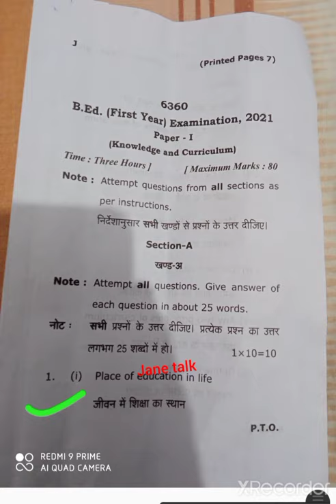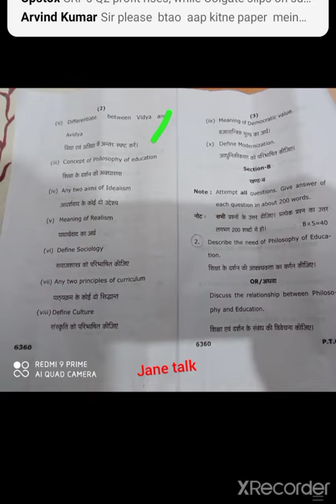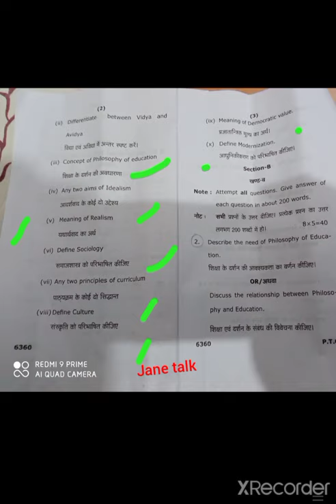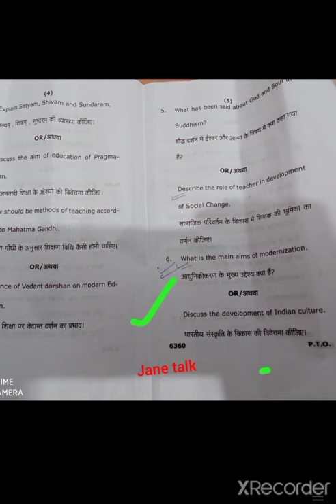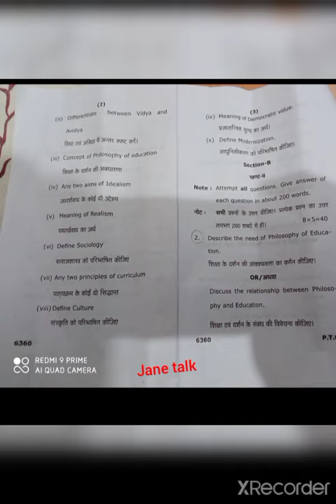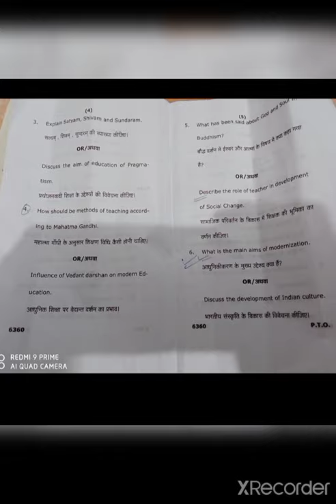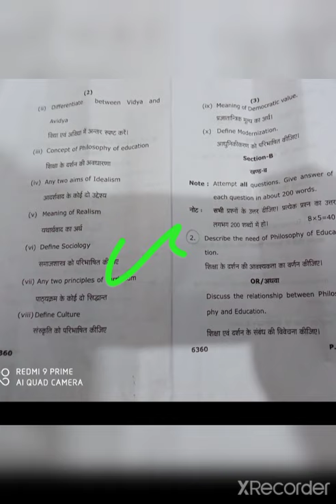Rmlau BEd. 1st year paper-1 2021 exam review